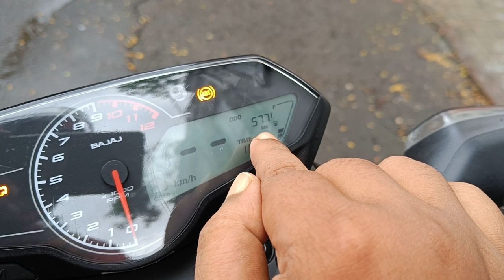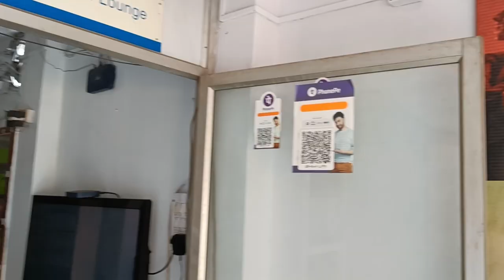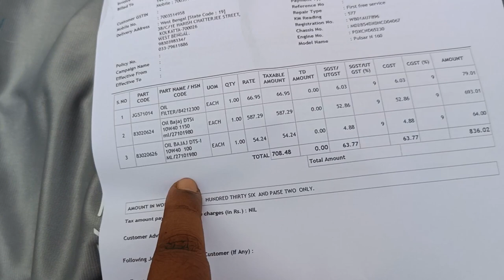Pulsar N160 1st Service cost - All details of 1st service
This is a 1st service video of bajaj pulsar n160 dual channel ABS .
In this video you can see all the service details about bajaj pulsar n160 bike.

Samir's Bajaj Service Center Details 👇🏻 (Kolkata, Westbengal)

Address - 38/C, 1E, Harish Chatterjee St, Jatin Das Park, Patuapara, Bhowanipore, Kolkata, West Bengal 700026

Accessories in this video✌️

Helmet Bluetooth Device
Bike Mobile Holder
Tripod Mobile Holder
My Boots

Accessories for Bike Maintenance 🏍️

Motul Combo of C1 & C2 Chain Lube & Clean :-

Microfiber Cloth (5 pcs):-

Rust Removal Spray :-